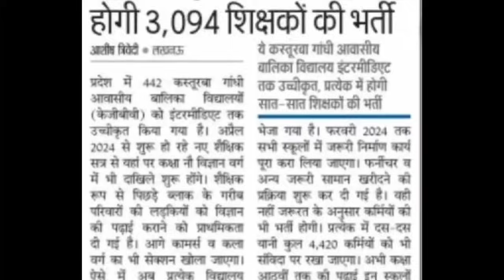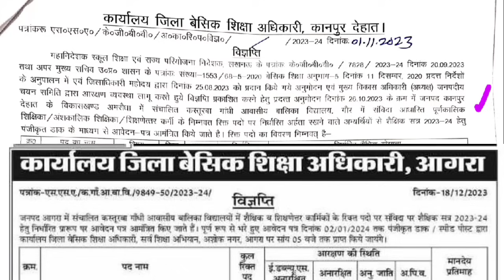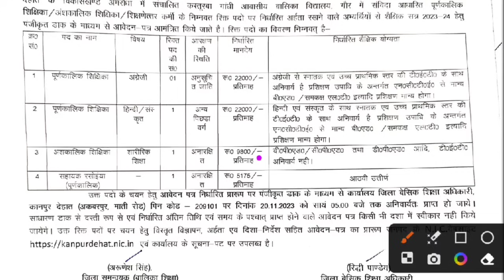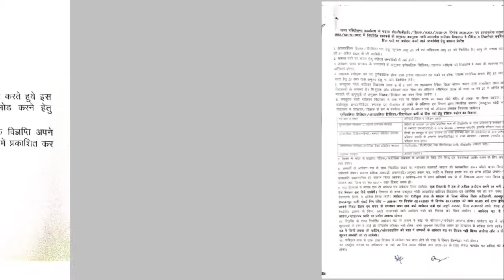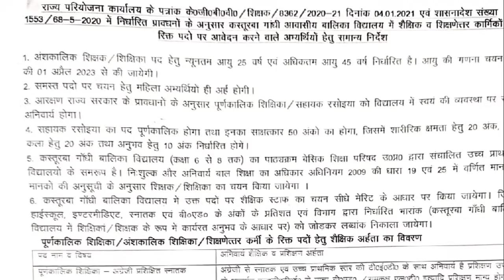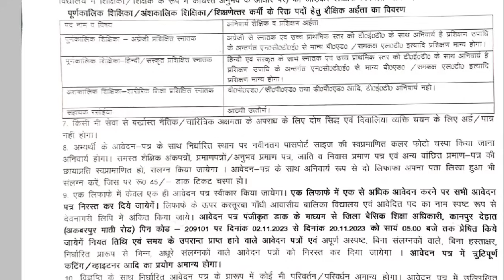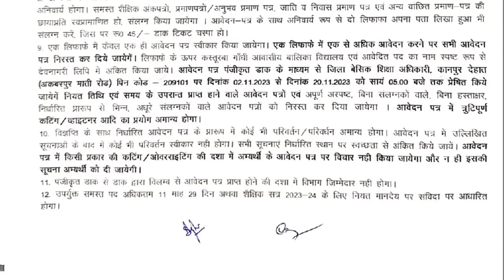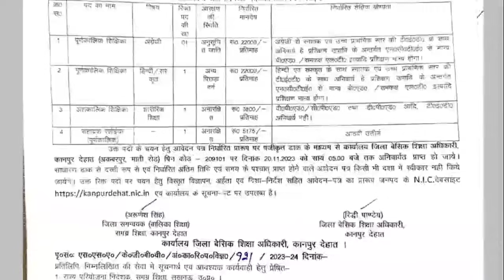कस्तूरबा गाँधी शिक्षक भर्ती संपूर्ण जानकारी | kasturba gandhi balika vidyalaya vacancy 2024 | news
kasturba gandhi balika vidyalaya vacancy 2024

up kgbv ambedkar nagar recruitment process
up kgbv agara recruitment process
jharkhand kgbv sahabganj recruitment

Kasturba Gandhi Vidyalaya Vacancy,Kasturba Gandhi Vidyalaya Vacancy 2024,kasturba gandhi balika vidyalaya vacancy 2024,new teacher vacancy,up new teacher vacancy,new teacher vacancy 2024

kasturba gandhi balika vidyalaya recruitment 2024
new kgbv vacancy 2024,up kgbv vacancy 2024
Jharkhand kgbv vacancy 2024
,bihar kgbv vacancy 2024
bihar kgbv merit list update
bihar kgbv selection list update
up kgbv new update today